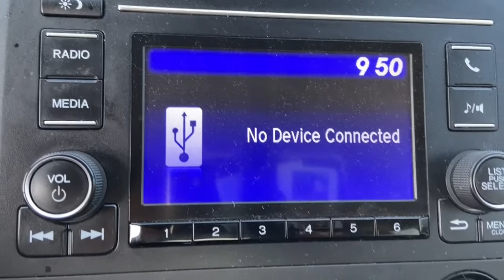2020 Honda Civic Tenafly Manhattan,The Bronx, Jersey City, Paramus 63324A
{EXT_COLOR] Used 2020 Honda Civic available in Tenafly, New Jersey,   at Honda of Tenafly. Servicing the Tenafly, Manhattan, Bronx, Jersey City & Paramus, NJ area.

Priced below KBB Fair Purchase Price! CARFAX One-Owner. Clean CARFAX. TEST DRIVE AT HOME! WE WILL BRING THE CAR TO YOU! within 15 miles, Gray Cloth. Blue FWD 2020 Honda Civic LX 2.0L I4 DOHC 16V i-VTEC Certified. HondaTrue Certified Details:brbr  * Powertrain Limited Warranty: 84 Month/100,000 Mile (whichever comes first) from original in-service datebr  * Warranty Deductible: $0br  * Roadside Assistancebr  * 182 Point Inspectionbr  * Vehicle Historybr  * Transferable Warrantybr  * Vehicles purchased within New Vehicle Limited Warranty period: extends New Vehicle Limited Warranty to 4 years*/48,000 miles*. Roadside Assistance for the duration of the Certified Pre-Owned Limited Warranty. Up to two complimentary oil changes within the first year of ownership. SiriusXM 90-Day Trialbr  * Limited Warranty: 12 Month/12,000 Mile (whichever comes first) after new car warranty expires or from certified purchase datebrbrbrHonda of Tenafly is New Jersey's First Honda dealership established in 1971. Family owned and operated for 48 years, we proudly serve all of New Jersey, New York, Connecticut, Pennsylvania and the entire world. * WE FINANCE * WE SHIP WORLDWIDE * Not all pre-owned vehicles come with 2 keys. Expect pre-owned vehicles to have minor nicks, chips. All prices plus tax, title, lic, and $779 documentary fee. Pre-owned internet prices exclude $995 Pre-delivery Service Inspection Fee.